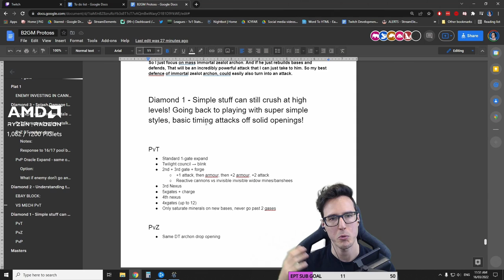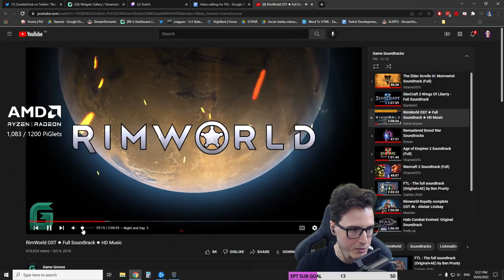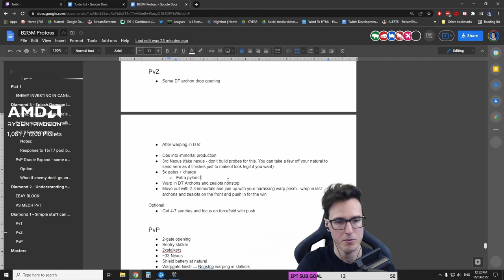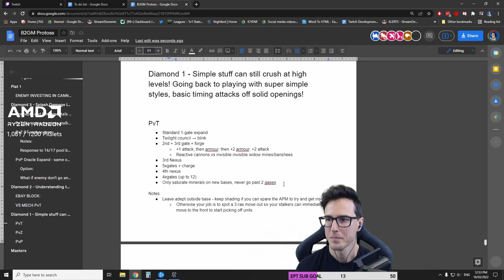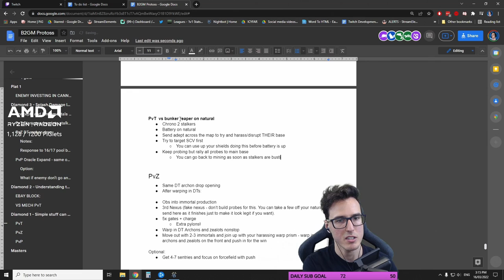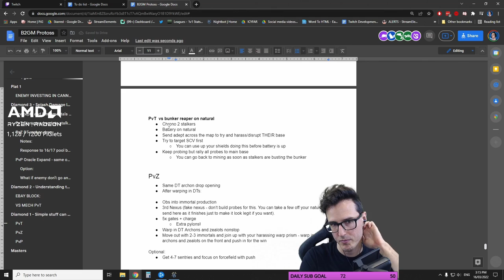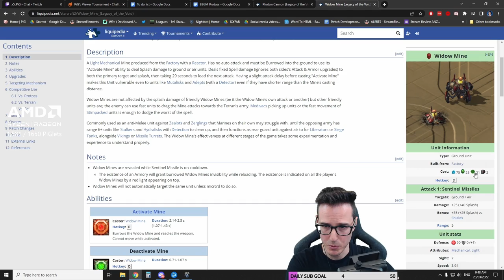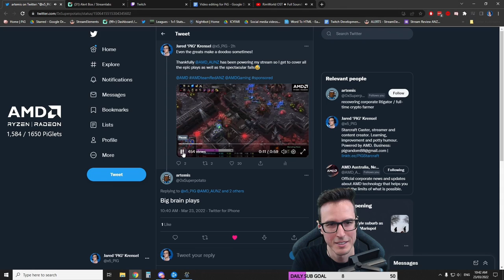StarCraft 2: Basic PROTOSS Timing Attacks Off Solid Openings | PART 8 Bronze to GM Series (B2GM)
In Part 8 of this Protoss Bronze to GM Series, we go back to basic timing attacks to show that you can do simple stuff at high levels and still crush!
0:00 Intro to Diamond 1
0:55 Game 1 vs Protoss
21:46 Game 2 vs Zerg
35:44 Game 3 vs Terran
53:48 Game 4 vs Protoss
1:04:14 Game 5 vs Zerg
1:15:28 Game 6 vs Zerg
1:29:48 Game 7 vs Zerg
1:45:42 Game 8 vs Zerg
1:59:49 Game 9 vs Zerg
2:10:53 Game 10 vs Terran
2:20:59 Game 11 vs Zerg
2:46:50 Game 12 vs Terran
3:00:42 Game 13 vs Zerg
3:15:32 Game 14 vs Zerg
3:30:00 Game 15 vs Terran
3:50:09 Game 16 vs Terran
4:04:47 Game 17 vs Terran
4:20:50 Game 18 vs Terran
4:34:29 Game 19 vs Zerg